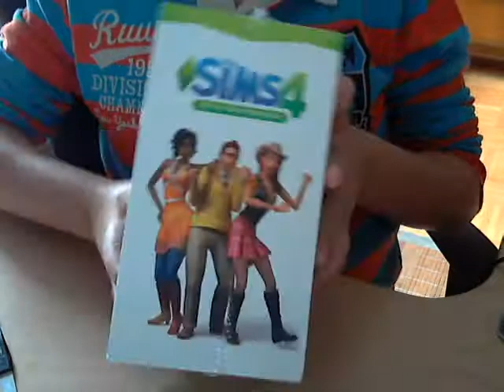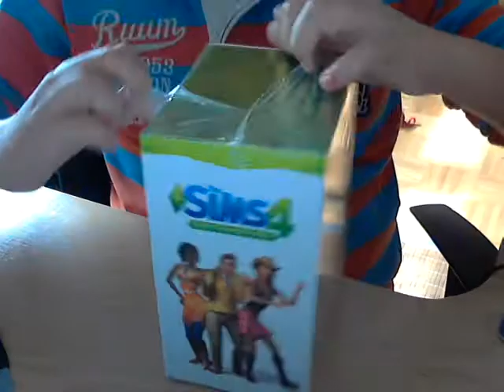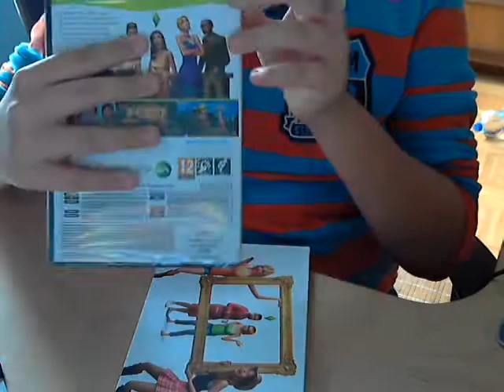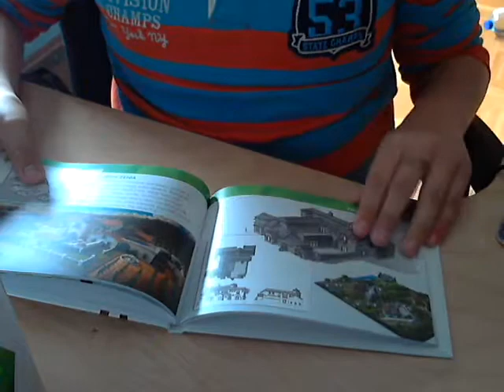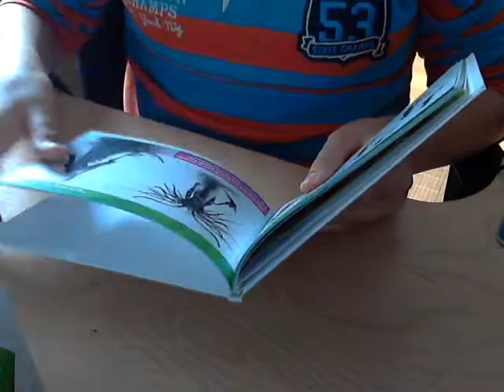Unboxing Edycji Kolekcjonerskiej The Sims 4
Hej ! Czesc ! Witajcie !                                                                                                   Oto nasz kolejny unboxing tym razem edycja kolekcjonerska The Sims 4 .   Materiał został nagrany za pomocą kamerki :)